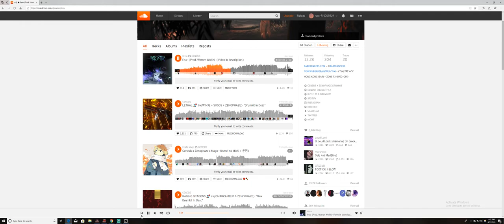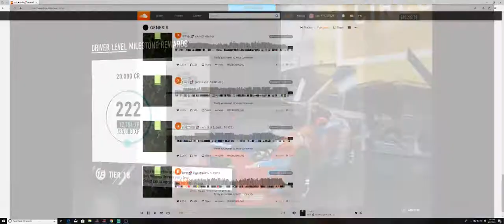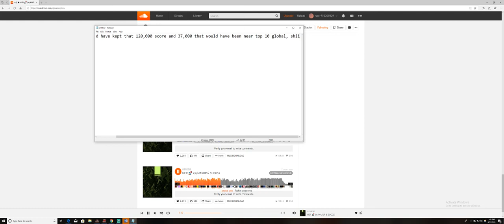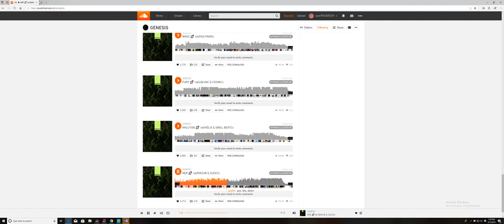Taguchi's GTR FD Drift build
Drifting online on Forza 7